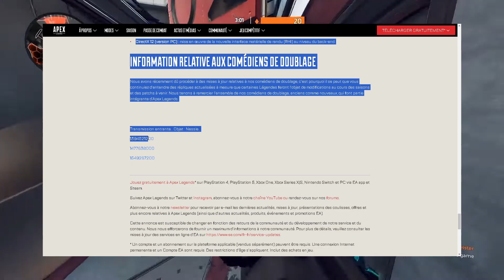Le futur d'Apex Legends se cache dans Titanfall (ou l'inverse)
▬▬▬▬▬▬▬▬▬▬▬▬▬▬ LIENS  ▬▬▬▬▬▬▬▬▬▬▬▬▬▬

00:00 Intro
01:00 maj des parties privées
01:20 le code secret des patch notes apex
02:30 nessie dans Titanfall?
03:00 gameplay

NerdQuiSentBon

gameplay du début par @Mokeysniper 💗